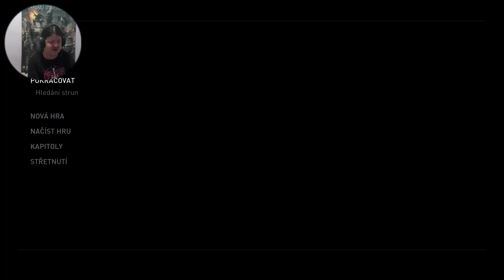🛢️ The Last of Us part : II #5 🛢️